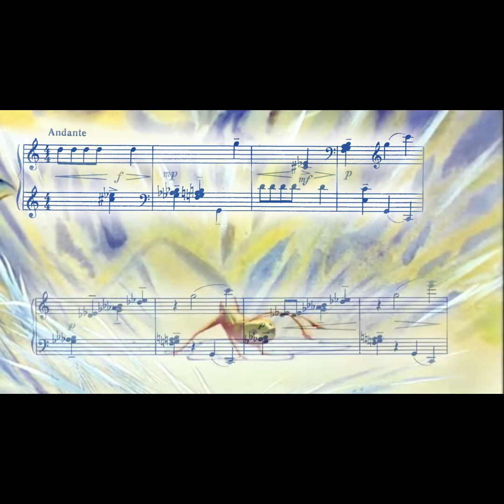Ora de muzică!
Bine ați venit, dragi copii! Doremiș vă așteaptă cu nerebdare să plecați într-o aventură fantastică a sunentelor muzicale.